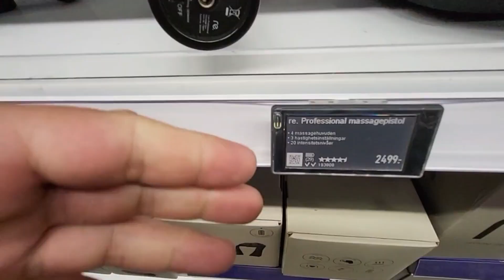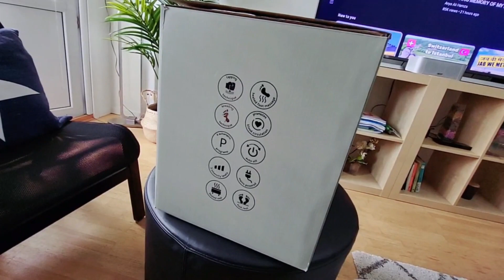Surprise for Amna |Tested massager on Amna| Massager machine| Massage gun ||Does foot massage work?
Looking for the perfect surprise gift for your wife? Look no further! In this video, we unveil the ultimate relaxation solution that will make her feel like she's in a luxurious spa every day. Introducing the revolutionary massager machine and massage gun combo will take her foot massages to the next level.

But you may be wondering, does foot massage really work? In this video, we dive deep into the science behind foot massage and its incredible benefits. From reducing stress and promoting better sleep to relieving pain and improving circulation, you'll discover why foot massage is a game-changer for overall well-being.

Join us as we explore the features of these state-of-the-art massager machines and demonstrate how they provide an unparalleled experience of comfort and relaxation. You'll witness firsthand how this powerful combination of technology and ancient healing techniques can transform your wife's self-care routine.

Don't miss out on this opportunity to surprise your wife with a gift that will not only bring her immense joy but also contribute to her overall health and well-being. Say goodbye to tired feet and hello to blissful relaxation with our innovative massager machine and massage gun combo.
mini massager how to use
foot massager mat best body massager machine
body massager machine
ems foot massager how to use
foot massager
massager machine